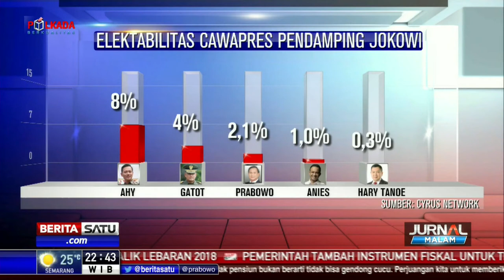Tanggapan PKS Terkait Rencana Pertemuan SBY dan Sohibul Iman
PKS mengungkapkan Ketua Umum Demokrat Susilo Bambang Yudhoyono ingin bertemu Presiden PKS Sohibul Iman. Kader PKS menanggapi berbeda soal wacana poros ketiga Pilpres 2019.

Facebook.com/BeritaSatuTV
Youtube.com/BeritaSatu